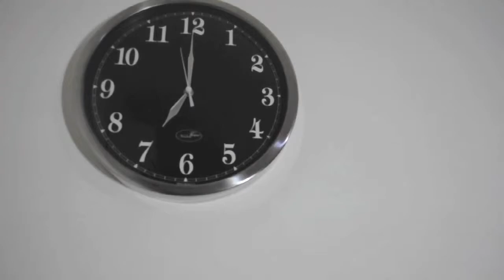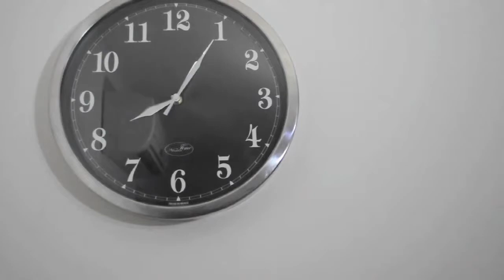El dia esperado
Cortometraje de la clase Lenguaje y narrativa audiovisual.
Un poco de baja calidad de video pero espero lo disfruten.

Director: Jonathan Machado

Fotografia: Ximena Perera

Edición: Sergio Zuniga

Musica por Alexander Desplat y Yan Tiersen